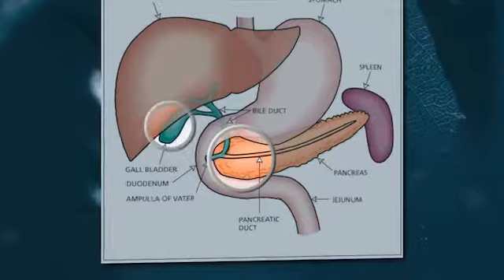Human First: Charlie's story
After 20 years of hard work, starting and managing his pest control company in Worcester, Massachusetts, Charlie looked forward to an idyllic retirement on a farm. But his dream would be rocked by a nightmare medical diagnosis. That’s when he was introduced to Dr. Jennifer Tseng, a complex 10-hour surgery ... and hope.